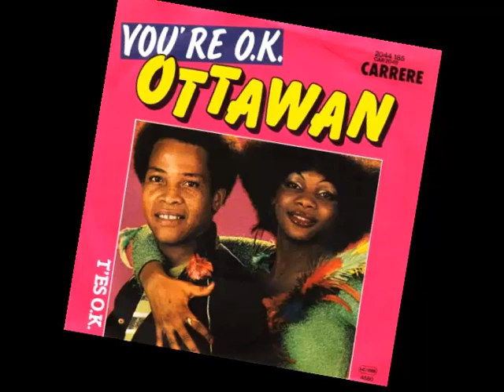Ottawan - Megamix 2010 (Disco, Hands Up, Crazy Music, Help)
Ottawan - Megamix 2010 (Crag P  & Gaborson - Long Party Version 1)
D.I.S.C.O. – (1979)
Hands Up (Give Me Your Heart) (1979)
Help, Get Me Some Help
Tant Que Durera La Nuit
You're OK.   (1980)
Crazy Music (1982)
(medley ottawan)